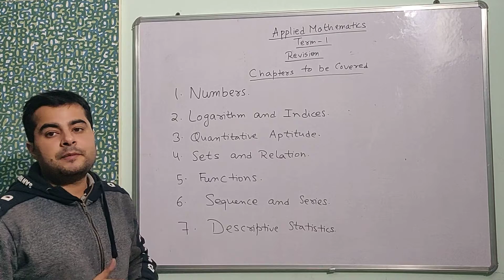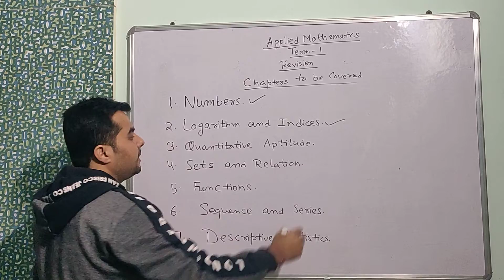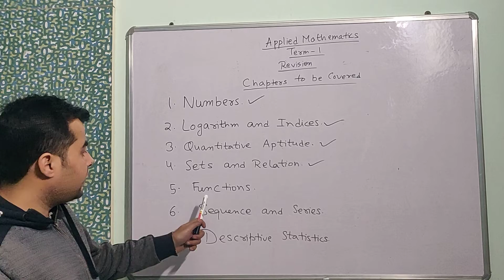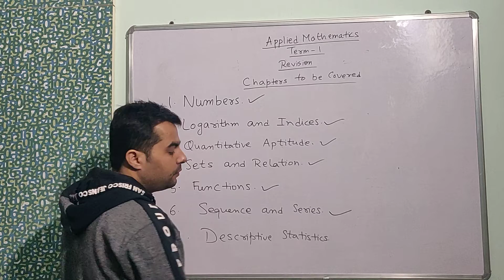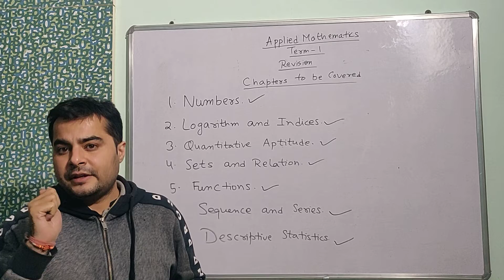Applied Mathematics Class 11th Revision Series Term - 1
Applied Mathematics Term 1 Revision Series

The Prep Board is a Leading Institute for Competitive  Exam Preparations based out in Moradabad Uttar Pradesh.
The Prep Board provides Coaching and Career Counselling in below Areas:
1. CAT.  ( Other MBA exams like XAT, TISSNET , IRMA , IIFT, SNAP, NMIMS , MAT etc)
2. CLAT. ( other Law exams like DUJET , AILET etc)
3. IPMAT.
4. Hotel Management.
5.  Group Discussion and Personal Interview Preparation ( GD & PI).
6. IIT - JEE.
7. SAT ( Scholarship Assessment Test).

The Prep Board has a very experienced Faculty Members on Board including :
1. Mr. Raj Gupta : CAT Multiple times 100 Percentiler also known as Quant GURU.
2. Mr Gaurav Mehrotra : Alumunus of NMIMS Mumbai .
3. Mr Dheer Kapoor : Alumunus of XIMB Bhubneswar .

If you wish to enroll in any of the Program , we provide Coaching in Online / as Well as Offline Mode.

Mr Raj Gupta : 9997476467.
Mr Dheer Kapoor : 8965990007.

Our Address : B129 , Behind PMS School , Moradabad.

Happy Learning !!